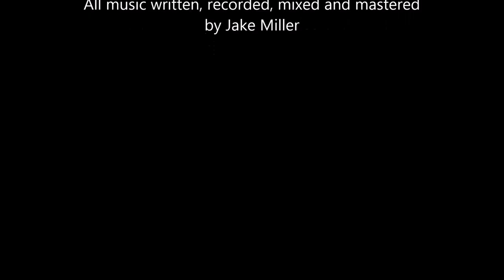Chopper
All music written, recorded, mixed, and mastered by Jake Miller.
Copyright: Jake Miller 2016